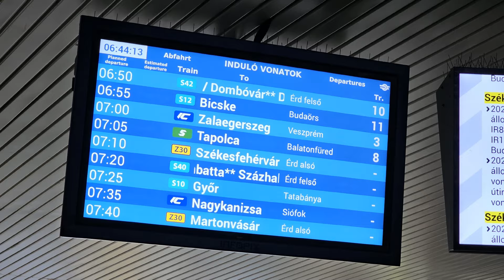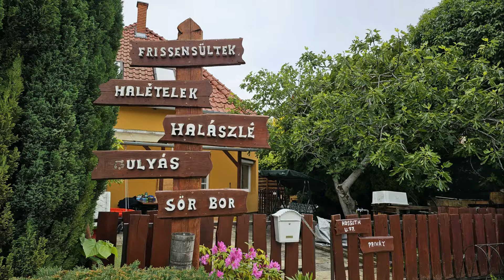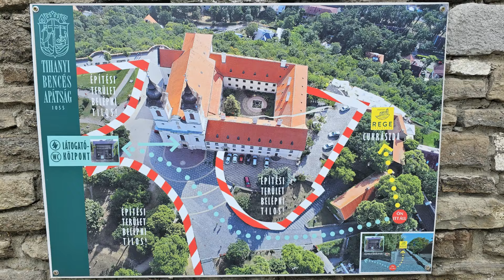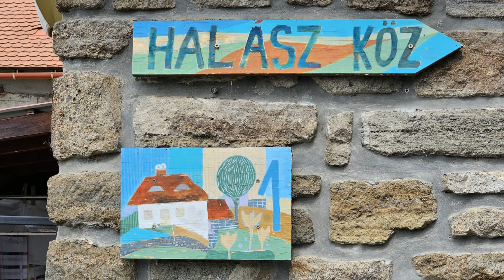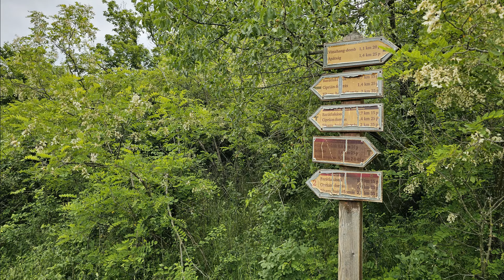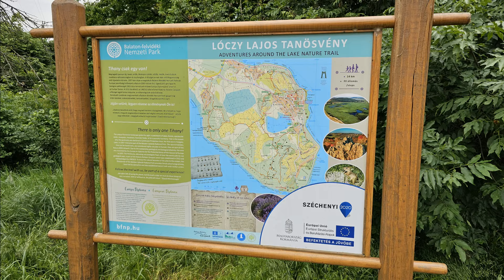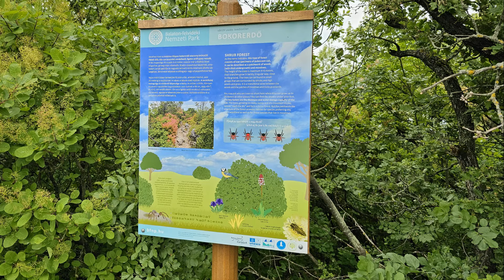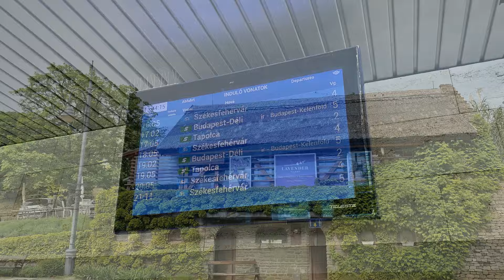2024 05 03 Tihany, Hungary